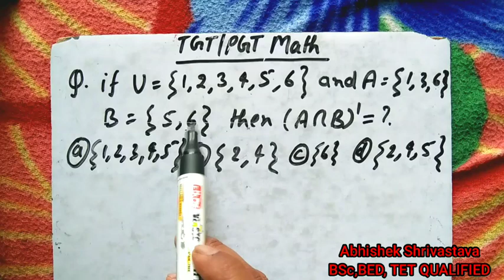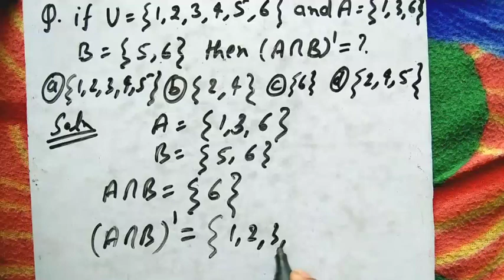UP PRT TGT PGT MATHEMATICS preparation/ UP TGT PGT MATHEMATICS SHORT TRICKS/Tgt math Solved papers